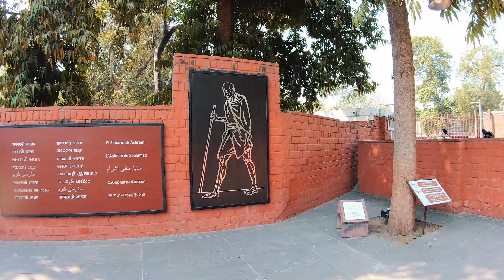Ahmedabad Travel Vlog | Street Food | Bhukkad Girl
Ahmedabad Travel Vlog